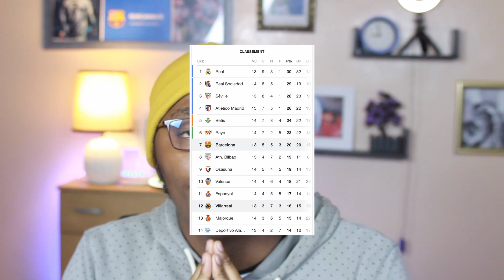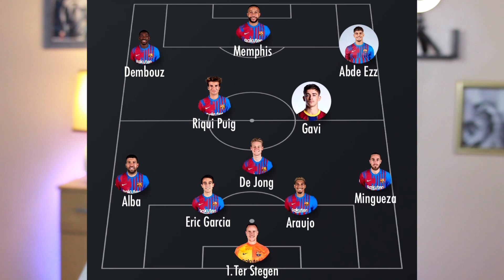GAGNER EN LIGA POUR AVANCER ! Villarreal - Barça